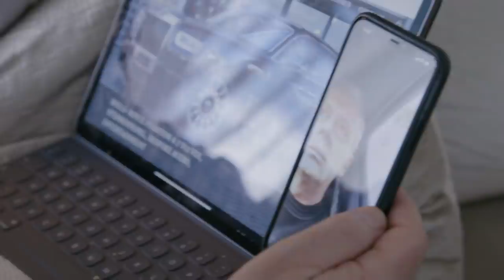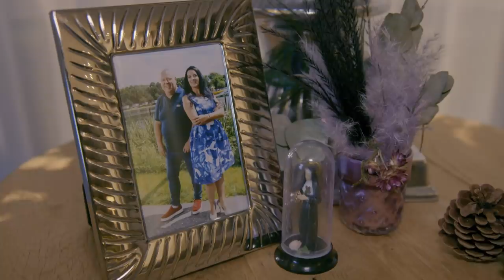Peter koopt weer NIEUWE AUTO van 6 TON! 😱 | Familie Gillis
Dit programma is elke dinsdag om 20.30 te zien op SBS6.

Onze Peter Gillis is steenrijk geworden met zijn 12 vakantieparken en zijn 30-jaar jongere Nicol geniet volop mee van dit succes, maar besluit dat het tijd is om ook wat voor zichzelf te beginnen; een erotiek webshop! En terwijl ze weer genieten van een weekje aan de Spaanse Costa van alles wat lekker is en veel calorieën bevat, begint het gewicht van Peter toch een serieus probleem te worden. Slapen zonder zijn zuurstof apparaat is geen optie meer.